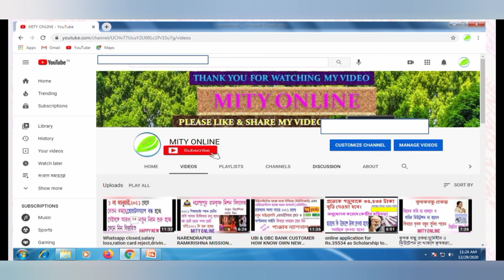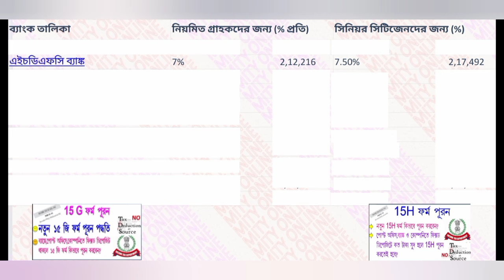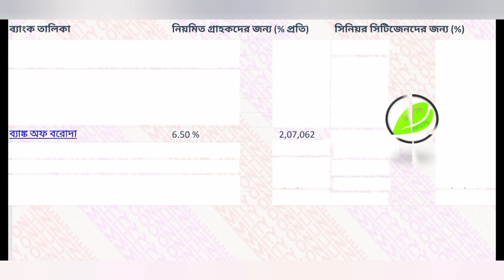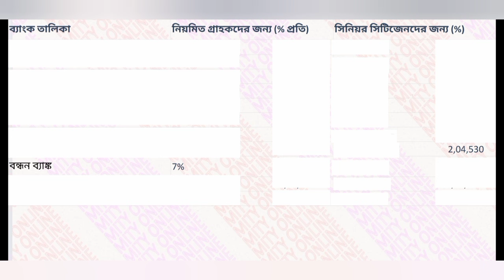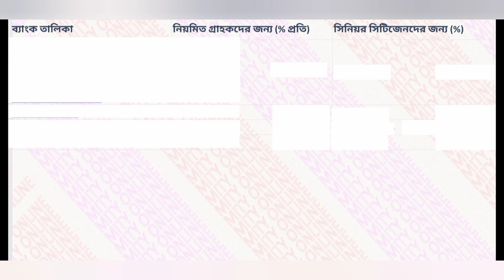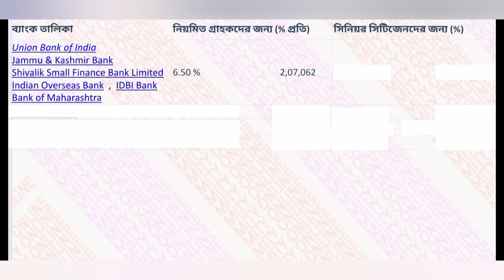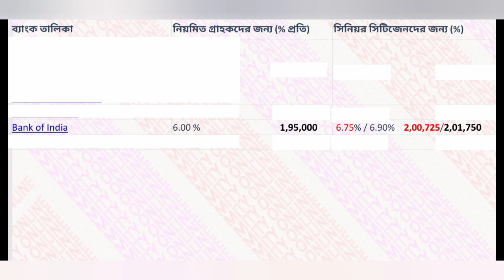2024-25,TAX SAVING FIXED DEPOSIT NEW INTEREST RATE OF SBI.PNB.HDFC.ICICI.BANDHAN.BOB,CBI,POST OFFICE